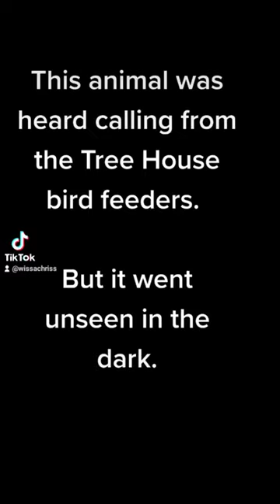Vixen Call in Winter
Female fox, or vixen calls for a mate in winter darkess.